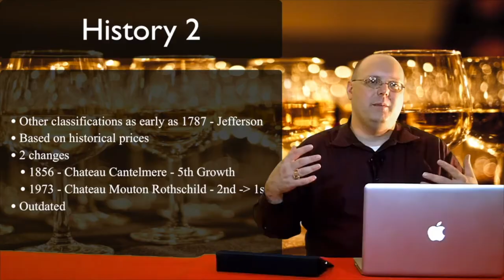Visiting Nicolas-Jay - Episode #492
In this special episode of 1337 Wine TV, Mark sits down with Tracy Kendall, Associate Winemaker at Nicolas-Jay winery. This is a newer winery with some deep, prestigious connections with Burgundy.

Domaine Méo-Camuzet - The Nicolas of Nicolas-Jay, Jean-Nicolas Méo is also the owner and winemaker of Domaine Méo-Camuzet.